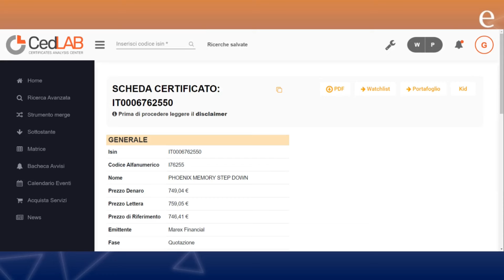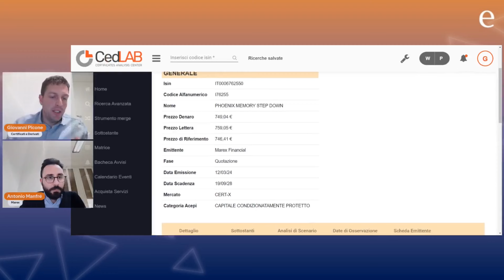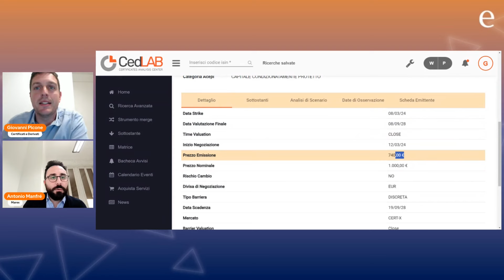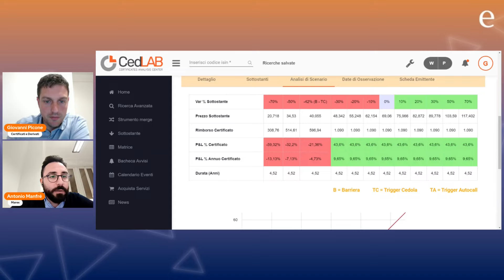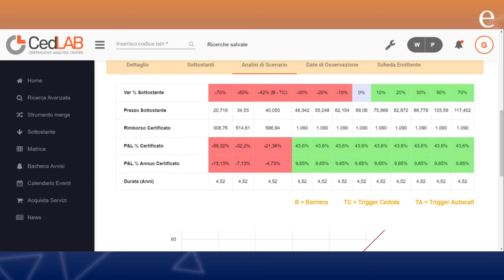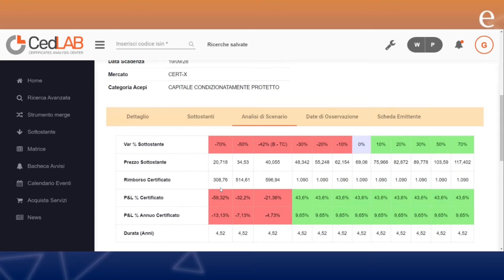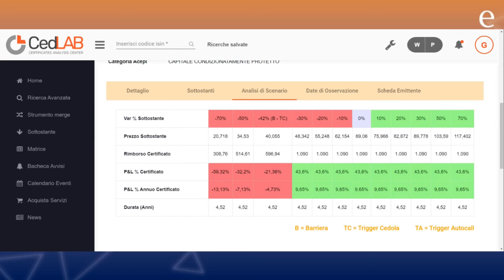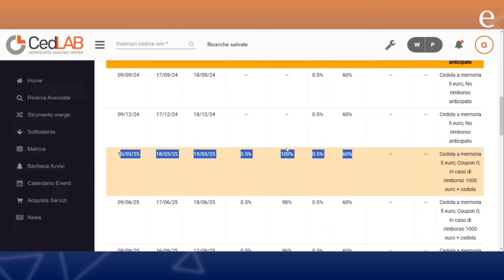Una soluzione recovery: Phoenix Memory Step Down (Isin IT0006762550)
Uno speciale dedicato alla presentazione del Phoenix Memory Step Down di Marex (Isin IT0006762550) utile per strutturare strategie recovery.
Una emissione sotto la pari a 750 euro su basket di titoli italiani, cedola trimestrale dello 0,50%, barriera 60% e possibilità di richiamo anticipato a 1000 euro nominali già da marzo 2025 con trigger step down dal 100% decrescente del 2% ogni 3 mesi.

DISCALIMER
La presente avvertenza è fornita in quanto il contenuto della presente comunicazione può contenere informazioni che la rendano riconducibile alla fattispecie di “raccomandazione di investimento", secondo la definizione di cui all’art. 20 del Regolamento (UE) n. 596/2014 (la “Market Abuse Regulation”, di seguito “MAR”) ed è fornita da Certificati e Derivati S.r.l. (“CED”) in quanto soggetto rientrante nella definizione dei c.d. “esperti” ai sensi dell’art.3(34)(i) MAR e articolo 1(a) del Regolamento Delegato (UE) 958/2016 (“RD 958/2016”). CED non svolge servizi e attività di investimento nei confronti del pubblico e come tale non è soggetto all’obbligo di autorizzazione previsto dal Testo Unico in materia di intermediazione finanziaria D.LGS 58/1998.
La presente comunicazione non ha finalità commerciale ma solo informativa e come tale non risponde ai requisiti di indipendenza delle ricerche su investimenti e non è soggetta a divieto di negoziazione prima della sua divulgazione. Per informazioni su Certificati e Derivati in qualità di produttore delle raccomandazioni, sulla presentazione delle raccomandazioni e sulle posizioni e conflitti di interesse del produttore, si prega di cliccare qui.
Ricordiamo, prima di effettuare un’operazione, di leggere attentamente il prospetto di base, ogni eventuale supplemento, la nota di sintesi, le condizioni definitive e il documento contenente le informazioni chiave (KID) e, in particolare, le sezioni dedicate ai fattori di rischio connessi all’investimento, ai costi e al trattamento fiscale relativi ai prodotti finanziari ivi menzionati reperibili sul sito dell’emittente.